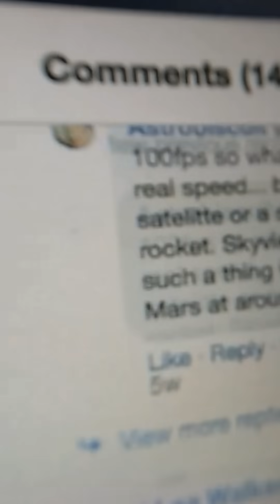Strange object passing in front of Mars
Heads up I'm resurrecting this clip from 2018 in order to get more subs and because its quite fun. I personally think the object is a party balloon that has somehow managed to rise very high  up into the atmosphere without popping but I don't know for sure.

Here are details of the capture:
Date 1st Sept 2018 Time: 20.55.20 GMT
location: North London 51 34' 53" N -0 06' 17" W
The video is shooting at 100fps and the frame size in 320x280. This is pretty standard for planetary imaging.